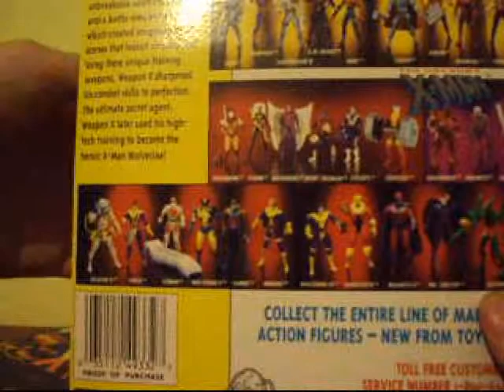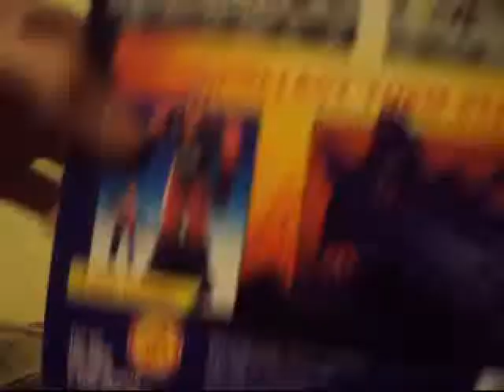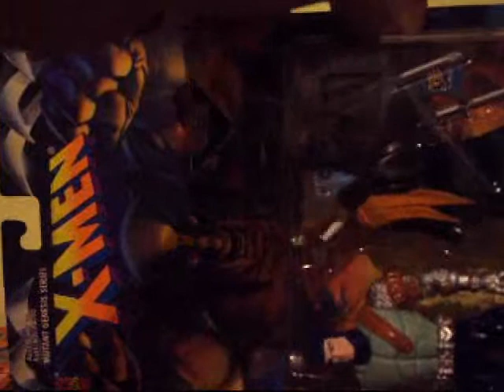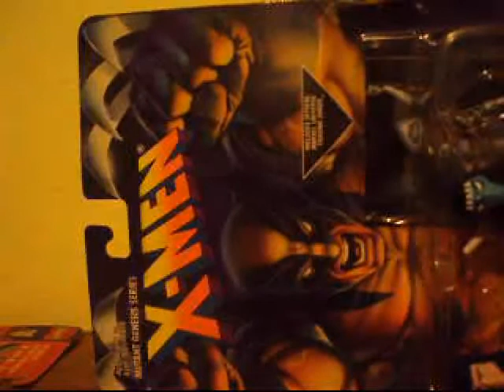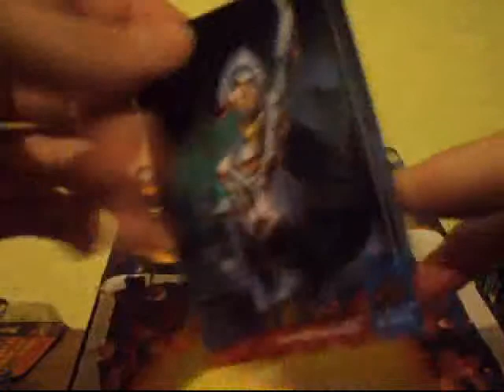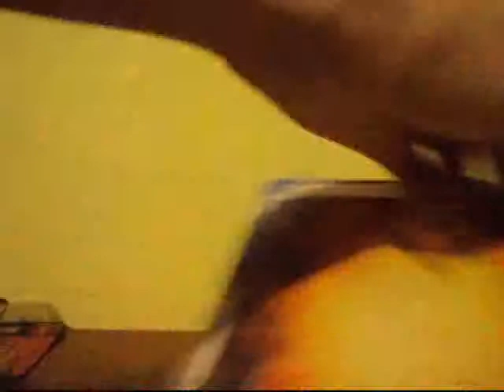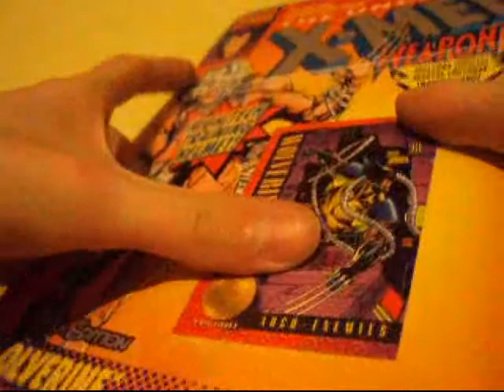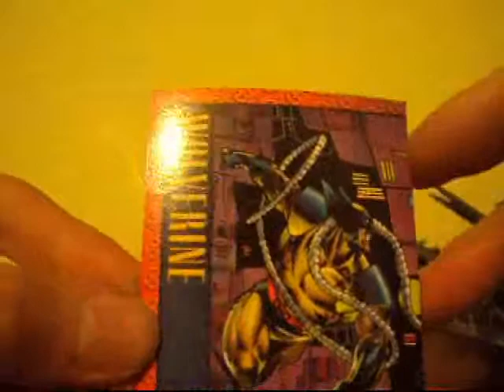Toy Biz - X-cutioner, Weapon X - UNBOXING i recenzja.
Unboxing i recenzja 2 figurek z serii X-men